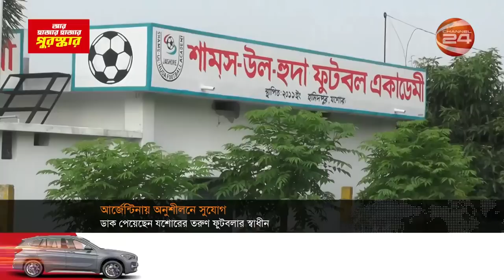মেসির আর্জেন্টিনায় অনুশীলনের ডাক পেলেন যশোরের তরুণ ফুটবলার | Footballer | Argentina | Channel 24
মেসির আর্জেন্টিনায় অনুশীলনের ডাক পেলেন যশোরের তরুণ ফুটবলার
The young footballer of Jessore got a call to practice in Messi's Argentina

»» Office Address:
Bangladesh.